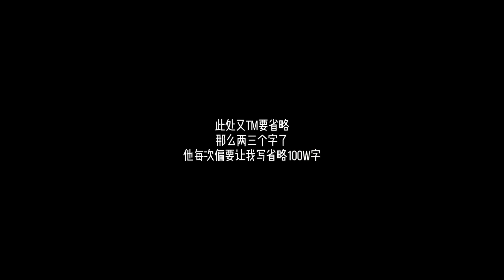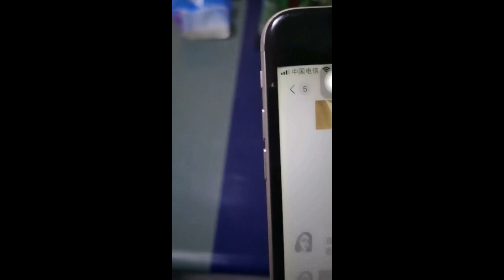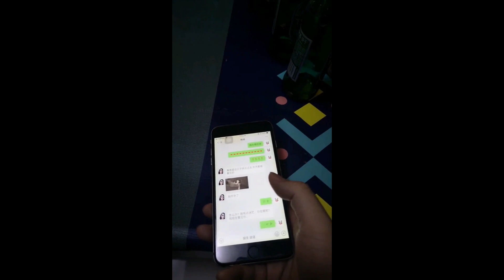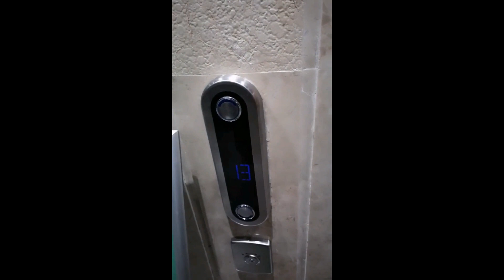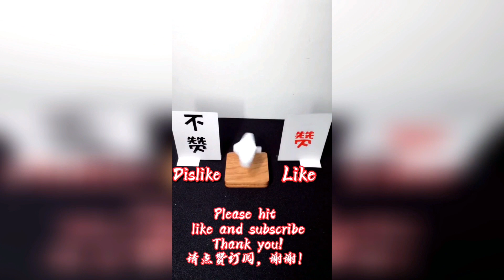【長篇抖音劇彼岸煙花第二季】郭桃桃懷孕了！小曼居然說她見到了小夏！！【抖音tik tok】彼岸煙花 第二季合集三！！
故事中有些人已經永遠的離開！
故事很長，但是連續性的，請您耐心的從頭看起。